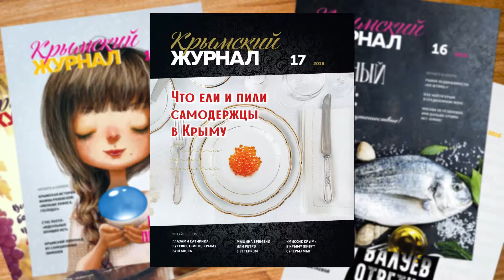Крымский Журнал 17 выпуск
Графический ролик для Крымского журнала , который рассказывает о всех сторонах жизни Крымского полуострова.